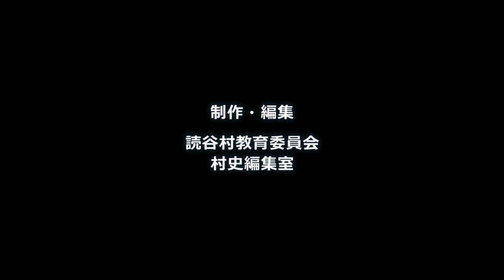【18】第32回すりてぃ語やびらしまくとぅば(読谷村) 「ドンくんと語やびら」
第32回すりてぃ語やびらしまくとぅば(読谷村)
2023年7月16日（日）
場所：読谷村文化センター中ホール
主催：読谷村文化協会
共催：読谷村教育委員会
後援：読谷村　読谷村議会　読谷村公民館連絡協議会　読谷村PTA連合会
　　　読谷村老人クラブ連合会　読谷村観光協会　FMよみたん

プログラム：
【1】主催者あいさつ
第１部　わらんちゃー語やびら(児童生徒)
【2】「手あそび歌・おおきなわ」
学童保育園　学童クラブ・ピーターパン
【3】「芋太郎」　古波倉　淳子　琉舞道場
【4】激励のあいさつ
【5】「将来の夢に向かって」
【6】「大きな夢」
【7】「ぼくの心意気」
【8】「読谷小学校の良いところ」
【9】「みるくゆがふ　ねがてぃ」
【10】「わんが　やーにんじゅ」
【11】「ぼくが　がんばっていること（空手）」
【12】「ありがとう沖縄」
【13】「トゥカートゥカーから始またるシマクトゥバ」
【14】「ぼくの読谷ライフ」
第２部　我んねー語やびら(一般)
【15】「わんとぅ　しまくとぅば」
【16】「すんとぅくみみぬ　ちむえー」
【17】「稲福親雲上（一名タチジャーカマー）」
【18】「ドンくんと語やびら」
【19】アトラクション
【20】賞状授与及び中部地区大会出場者発表・閉会のあいさつ
【21】読谷村史編集室より『語てぃしまくとぅばクラブ』のご案内

動画作成：すえ吉Suekichi